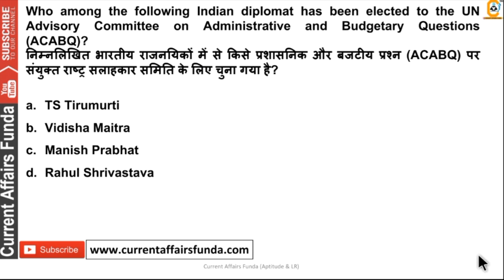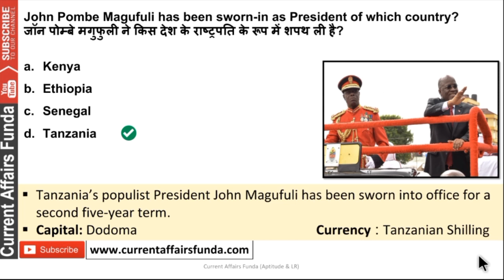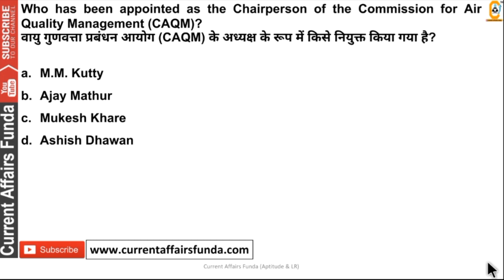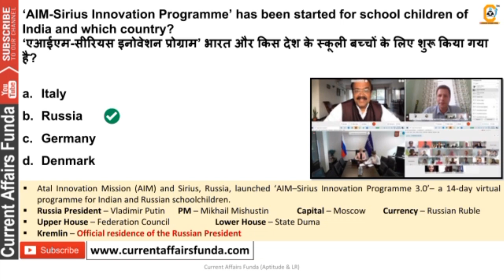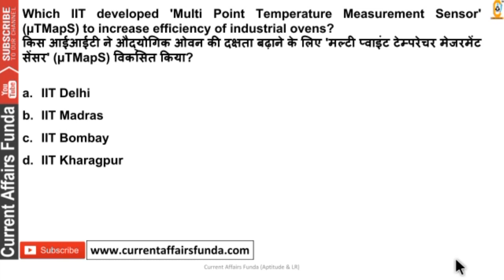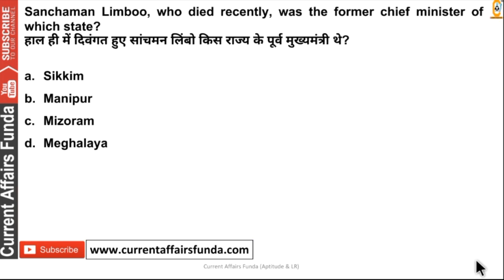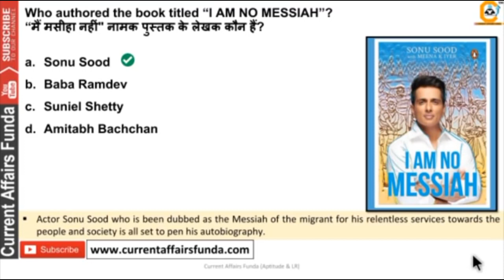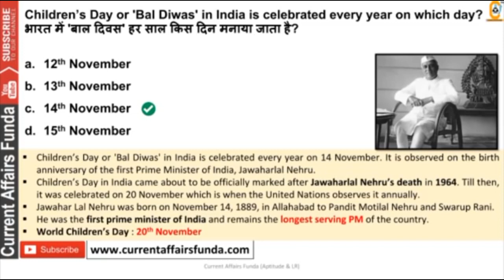November TOP 100 Current Affairs MCQ - 2nd Week Revision Class for SSC , RAILWAY and BANK EXAMS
November  Current Affairs MCQ 2020 |  Current Affairs Today |   November  Daily Current Affairs

Related Query -
headquarters,static gk history questions

About us :
Our Work :
1.Quantitative Aptitude
2.Logical Reasoning
3.Current Affairs Weekly Wise
4.Computer Aptitude
5.English Language